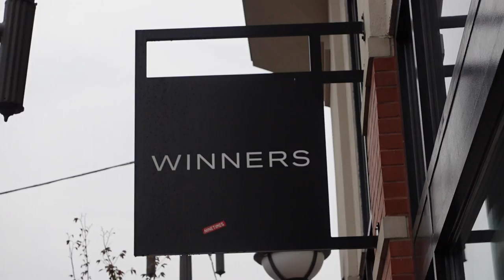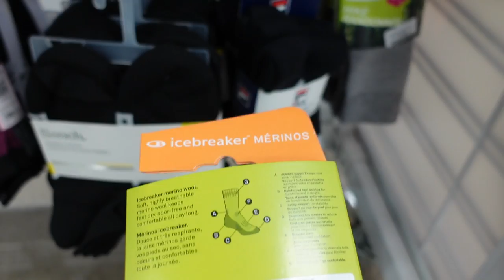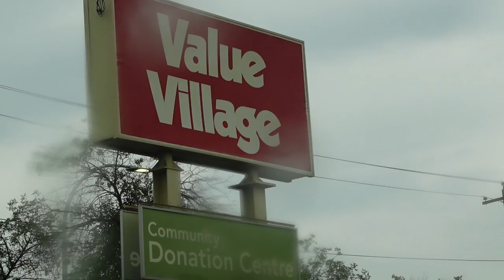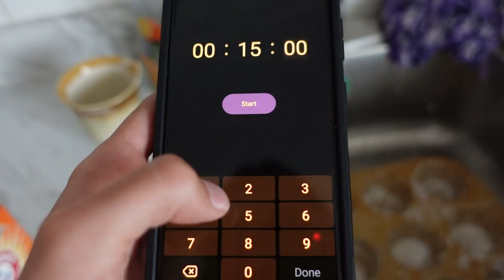a rainy day with a hippie yoga granola girl.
a video wehre i bring you along with me as i do my typical hippie/granola girl day off kinda things :)

xo,
gab